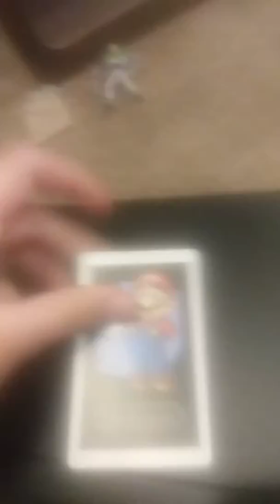AR Cards And Notes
Okay, really?